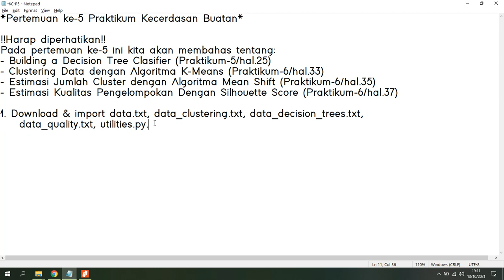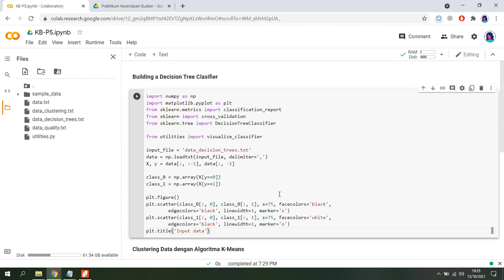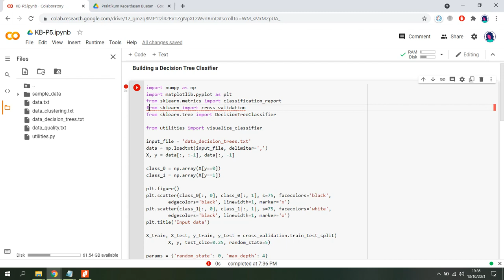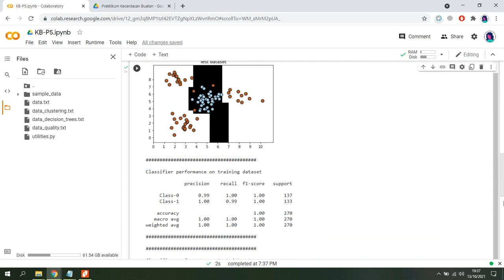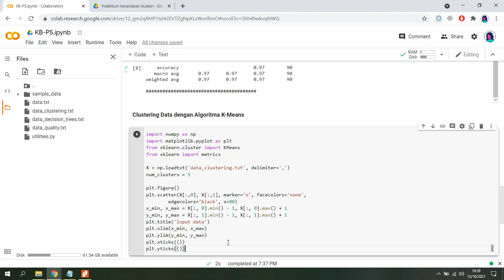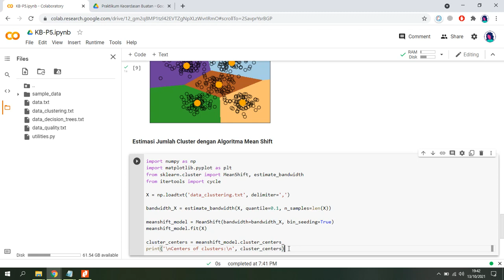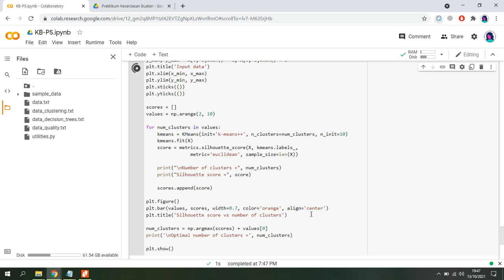Praktikum 05 - Kecerdasan Buatan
Ini adalah rekaman video praktikum mata kuliah kecerdasan buatan pertemuan kelima.